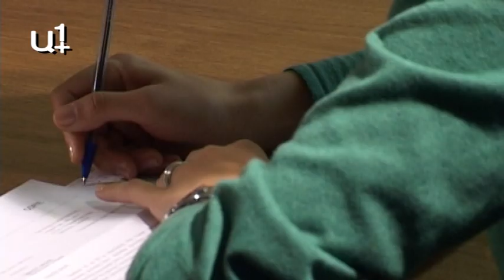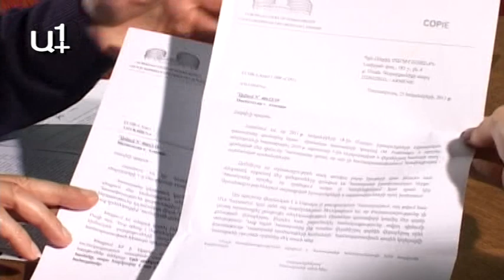«200 մլրդ դրամի թալան Սևան ազգային պարկից»